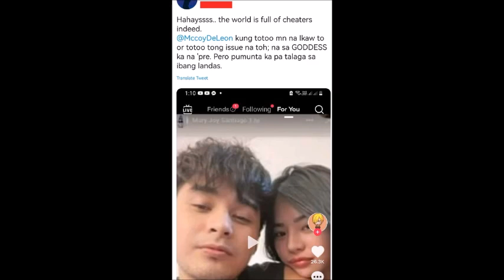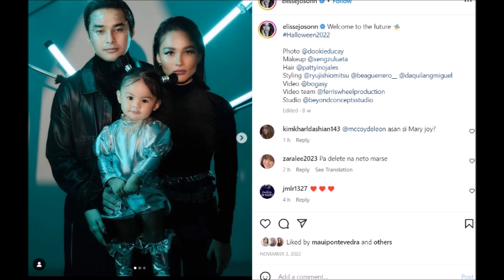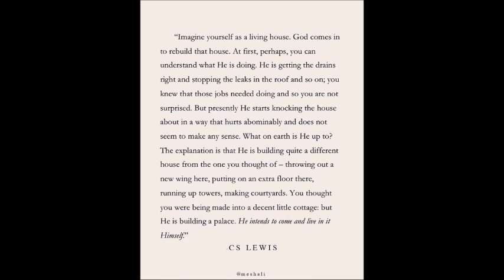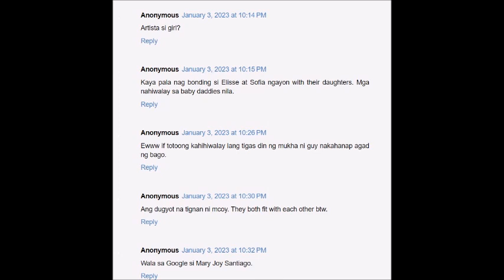MACOY DELEON IBINALANDRA ANG BABAENG IPINALIT KAY ELIISE JOSSON SEY NG FANS ANG TIGAS NG FACE